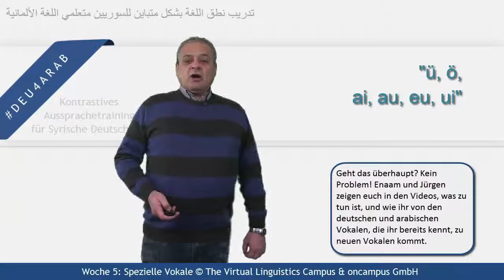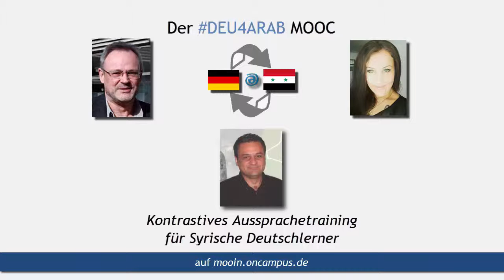DEU4ARAB - Unit 5 - Special Vowels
This short trailer video introduces the main topics and the featured sounds that are in the focus of unit 5 of the Open Online Course DEU4ARAB seeking to teach Syrian speakers of Arabic the sound system of German.

German title: DEU4ARAB - Lerneinheit 5: Spezielle Vokale